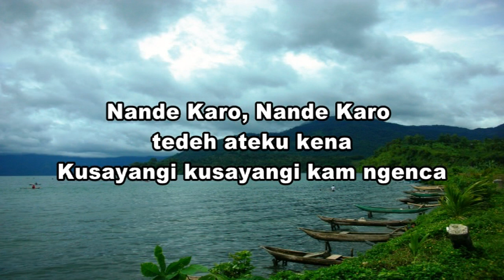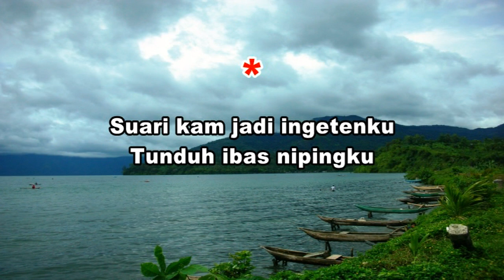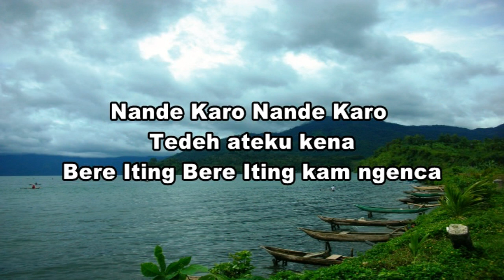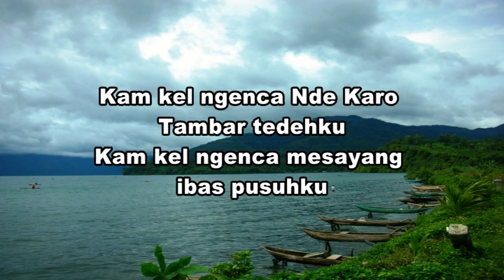Karaoke Lagu Karo Kam Ngenca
Arr. Iwan Tarigan
Sudio Trans Bingei